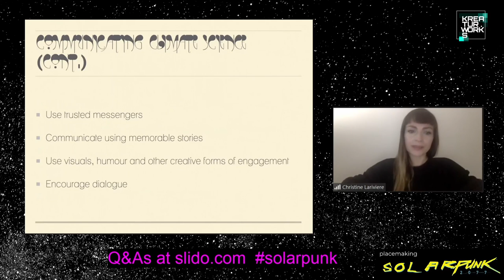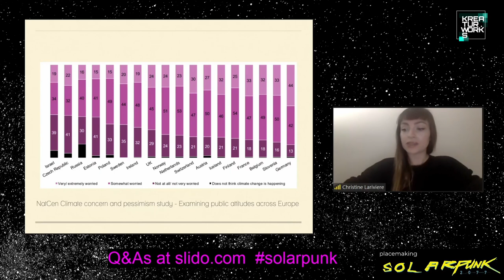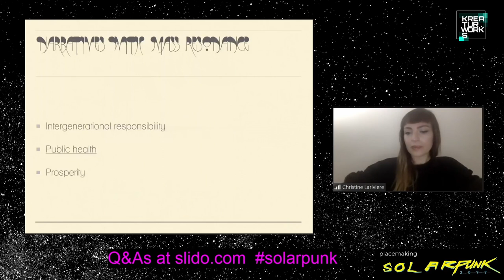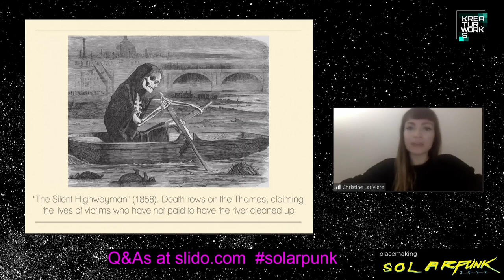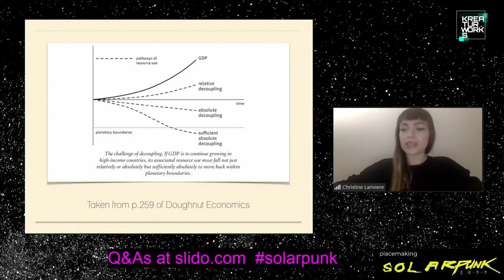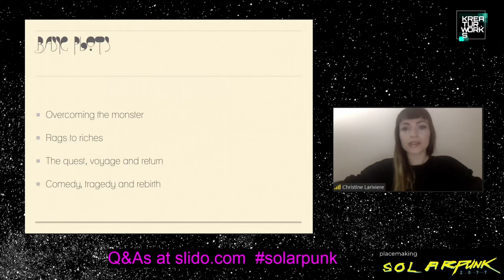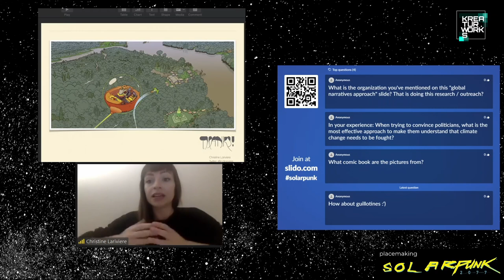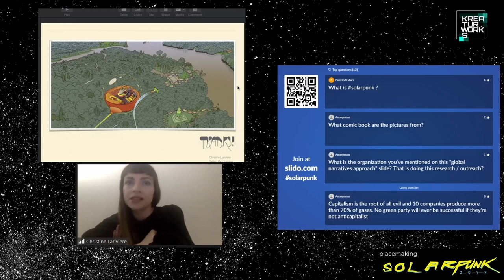rC3 - The Story is a Forest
The Story is a Forest" examines climate change communications at different scales—from peer-to-peer conversations to global media. The talk argues that a good faith, one-on-one conversation is the most resilient but diminutive form of engagement on climate change. While narratives relating to intergenerational responsibility, public health and a re-imagined concept of prosperity are particularly effective at inspiring large audiences towards action—yet are less resilient, and are particularly vulnerable to being co-opted. These micro and macro approaches also offer an entry point to lasting change: A deeper confrontation with—and transformation of—our relationship to the environment, each other and ourselves.

Christine Lariviere